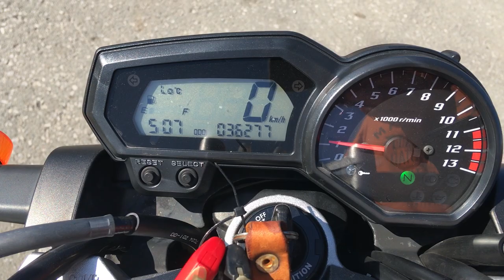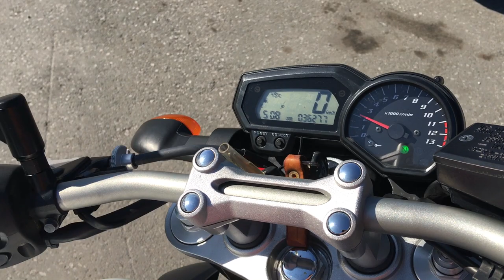No B9773 YAMAHA FZ1